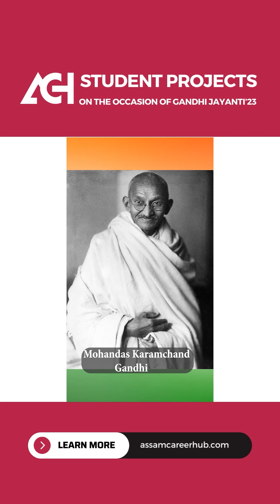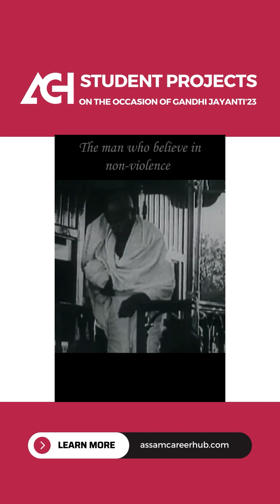Introducing our students' creations in honor of Gandhi Jayanti | Assam Career Hub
Assam Career Hub - Best Digital Marketing & Multimedia Institute

Courses available:
- Digital Marketing
- Graphic Designing
- Motion Graphics
- Video Editing

📍CID Bus Stop, near Dominos, Chandan Nagar, Beltola Tiniali, Assam, Guwahati-781028